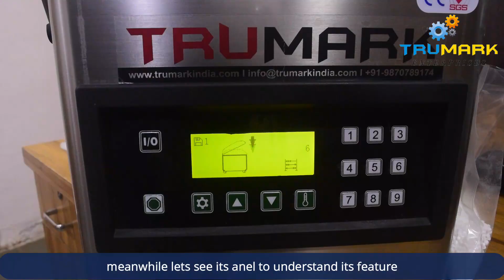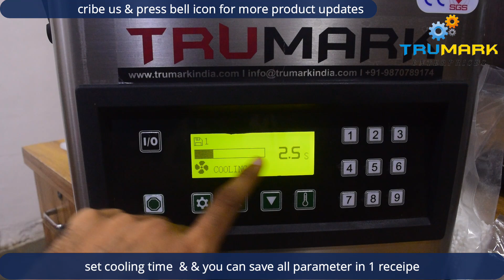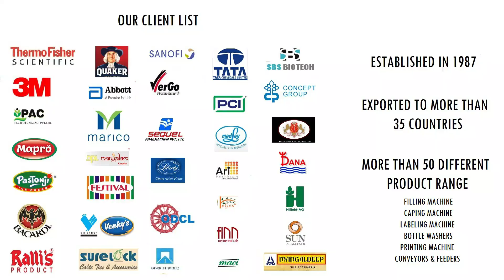Table top vacuum sealer - how to operate food saver machine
food saver machine how to use it

Table top vacuum Vacuum sealer is specially used for vacuum sealing products like grains, pulses, dryfruits, fruits, thepla ,peanuts, frozen foods, paneer etc all types of product for air tight packaging for the longer shelf life.
The model comes with LCD display and machine is fully stainless steel construction.
Model DZ260
Power source 220V 50/60Hz
Power 1.0KW
Workroom size 280*390*60mm
Sealing length 260*10mm
Sealing speed 1-4 times/minute
Weight 33kgs
External size 485*340*345mm

vacuum sealer machine exporter from mumbai india